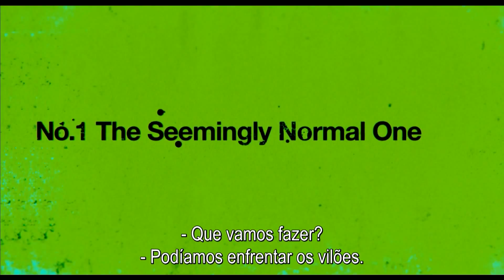Trailer SETE PSICOPATAS (Portugal)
Título original: Seven Psychopaths. Título (Brasil): por confirmar. Data de estreia (Portugal): 21 de Março de 2013. Distribuidora: ZON Audiovisuais.

De Martin McDonagh, com Colin Farrell, Christopher Walken.